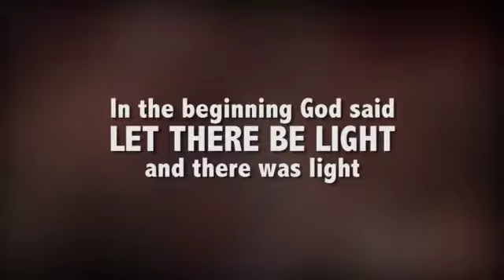Are you ready Enugu, for Destiny Encounter with Pastor Peter Balogun?